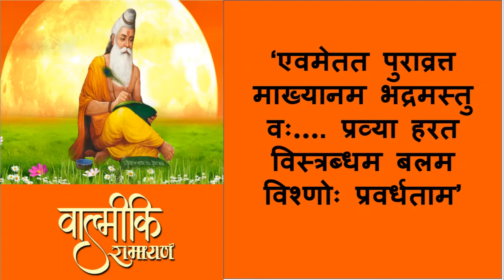क्या राम ने सीता को छोड़ दिया था? | ram ne sita ka tyag kiya ? ram ne sita ko banwas diya?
क्या सचमुच श्री राम ने माता सीता का त्याग किया था ? kya ram ne sita parityag kiya tha ?
Kya Ram ne Sita ko Chod Diya Tha?
क्या राम ने सीता को छोड़ दिया था?

राम ने सीता - परित्याग कभी किया ही नहीं |
सीता परित्याग जैसा जघन्य पाप न करते हुए भी जनमानस के मन पे अपनी धूमिल छवि को देख क्या सोचते होंगे हमारे
आराध्य श्री राम ||

shri ram facts | sri ram wife | shri ram history |
निर्दोष थे राम |
Nirdosh the Ram |
जय राम || जय जय राम ||
श्री राम जय राम जय जय राम ||
Shri Ram Jai Ram Jai Jai Ram